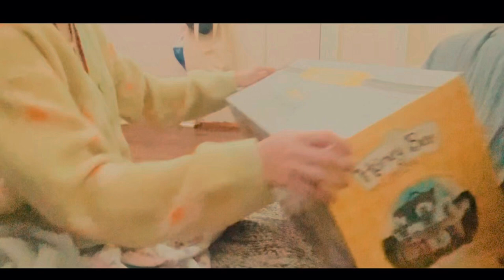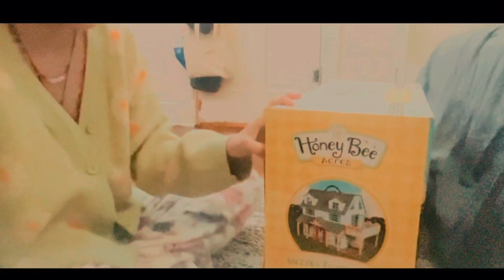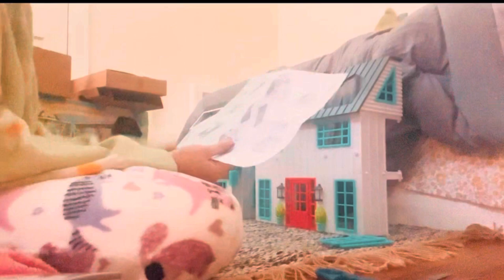1 VIDEO | Unboxing Honey Bee Acres BuzzBy FarmHouse!! 📦💗